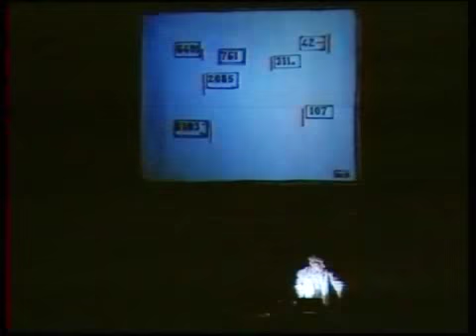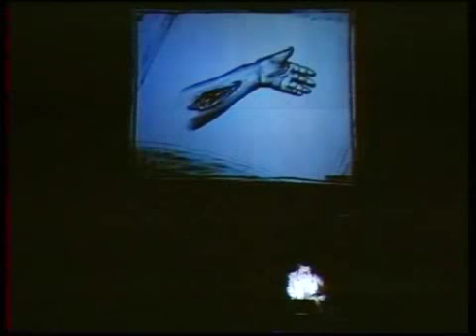Faustus in Africa by William Kentridge excerpt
Faustus in Africa
Director: William Kentridge (ZA)
Handspring Puppet Theatre Co.
Puppetteers: Adrian Kohler, Basil Jones
IMAGES OF AFRICA 1996
KANONHALLEN/K.I.T., Copenhagen 1996
See Theater